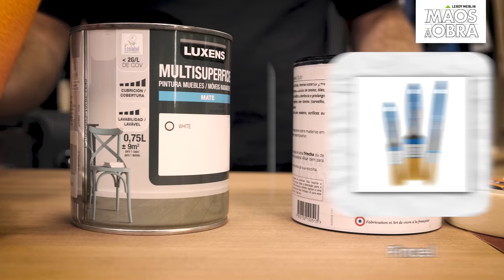Como restaurar e pintar uma porta de madeira (c/João Benedito)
No segundo projeto do desafio para tornar uma sala mais aconchegante, o João Benedito vai dar uma ideia original: Personalizar uma porta! Com apenas 3 passos, o chefe da equipa do “Querido, Mudei A Casa” vai explicar como restaurar e pintar uma porta de madeira e vai provar que como um projeto tão simples pode fazer tanta diferença numa divisão.

00:43 - PASSO 1 - Lixar a porta
01:23 - PASSO 2 - Aplicar primário
03:13 - PASSO 3 - Aplicar a tinta de acabamento